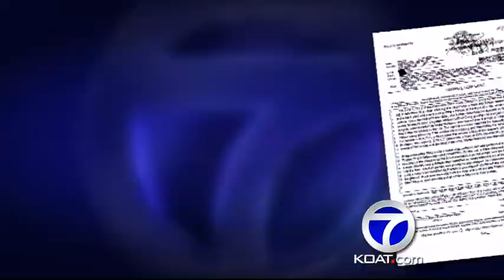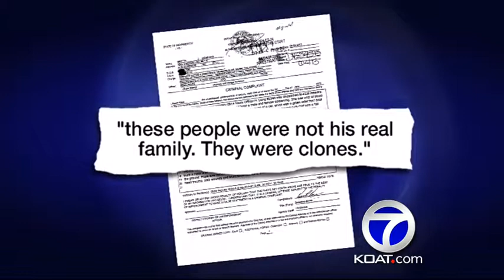Mother thrown from bridge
A 26-year-old man says, voices in his head told him his mother was a clone and that's why he stabbed her and threw her off a bridge